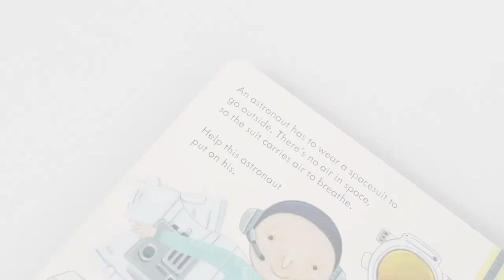Usborne Peep Inside Lift-the-Flap Series 3 Books Collection Box Set (Space, The Forest & Bug Homes)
Peep Inside Space:
If you peep into the night sky and see the Moon and twinkling stars, you're peeping right out into space! Lift the flaps and peep through the holes in the pages to discover the planets in our solar system, see astronauts on the International Space Station and find out what else is in space in this beautifully illustrated book for little children.

Peep Inside the Forest:
Peep into the forest to discover twittering birds and busy bugs, sleepy bears and a spring-cleaning badger in this charming book filled with intricately cut flaps and holes to peep through. Little children can see how the forest changes through the seasons, find out what happens to autumn leaves and discover a bird sitting on the eggs in her nest.

Peep Inside Bug Homes:
Come on a bug hunt in this little book and discover ants building their nest underground, bees making honey in their hive and a bug hotel where lots of creepy crawlies have found a home. With colourful illustrations, flaps to lift and holes to peep through, there's so much to discover in this fascinating introduction to insects and where they live.